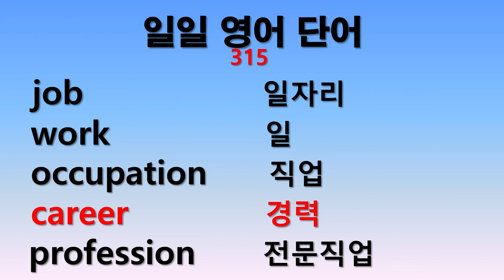일일 영어단어 315